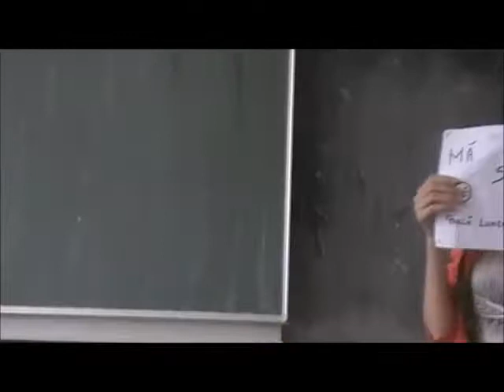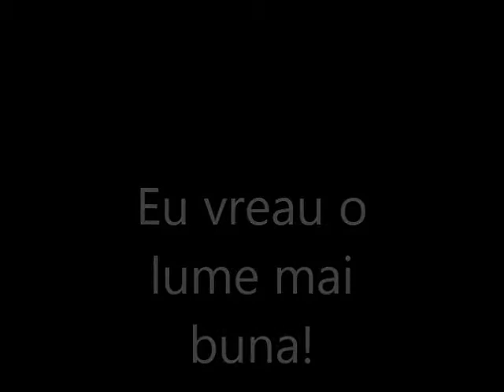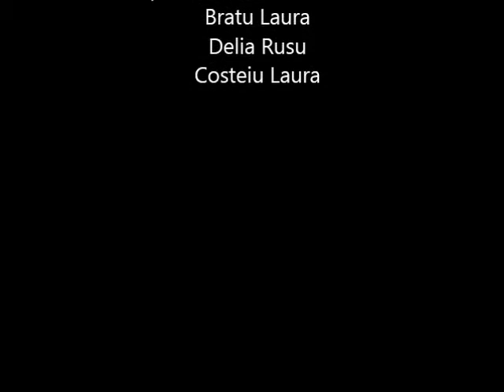Film antiviolenta Scoala Agarbiciu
Film antiviolenta